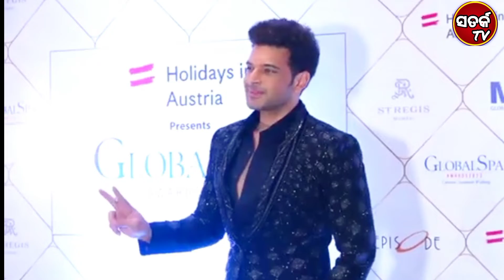Bigg Boss 16 ନୂଆଘରରେ Tejasswi-Karan ଙ୍କ ମସ୍ତି ।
Big Boss 16 ନୂଆଘରରେ Tejasswi-Karan ଙ୍କ ମସ୍ତି ।